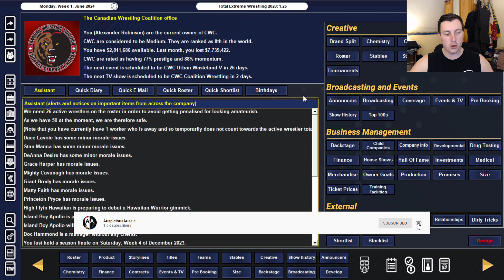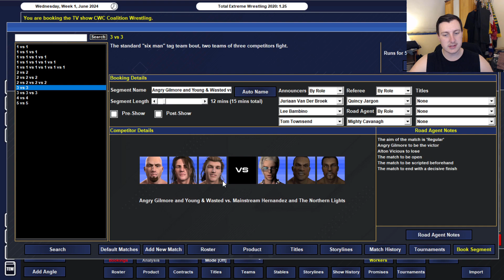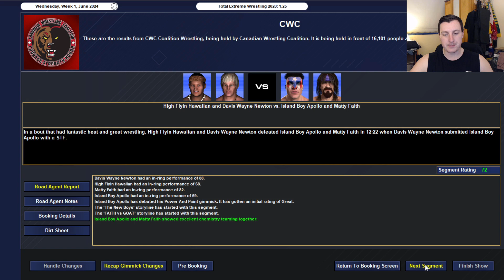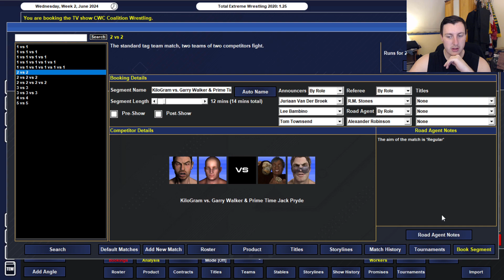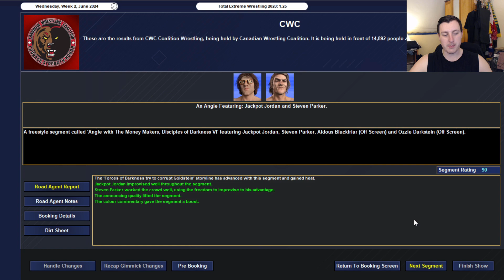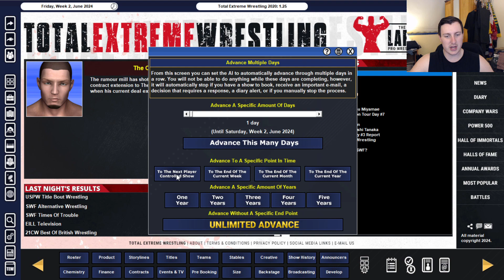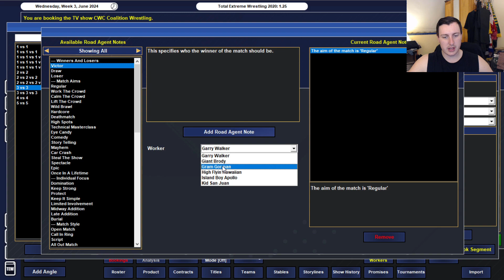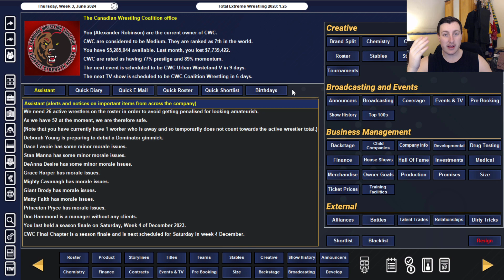TEW 2020 | Total Extreme Wrestling 2020 | LOCAL TO GLOBAL #60 (OUR FIRST WOMEN'S DIVISION SIGNING!)